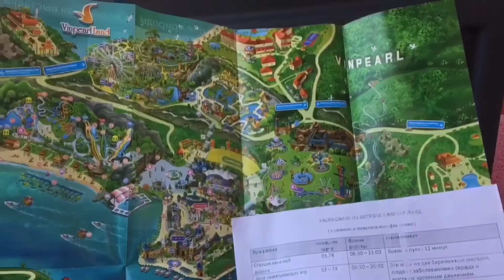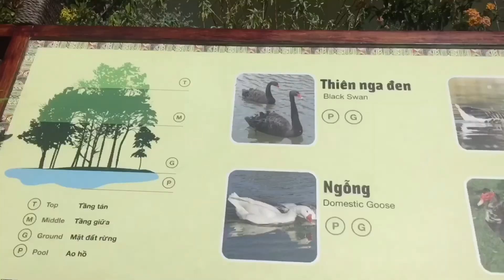VLOG 2: Vietnam (Part 2) Вьетнамский фонарик? Отвянь!